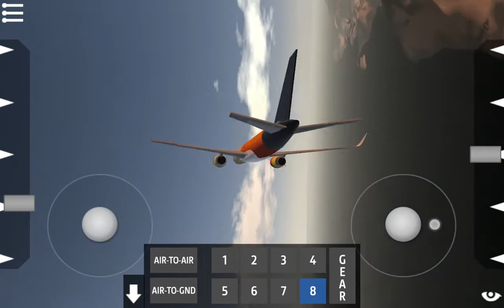cezer-fanslandia express flight 1444